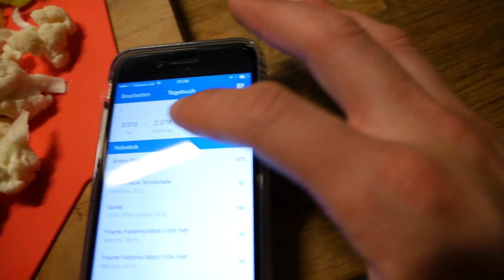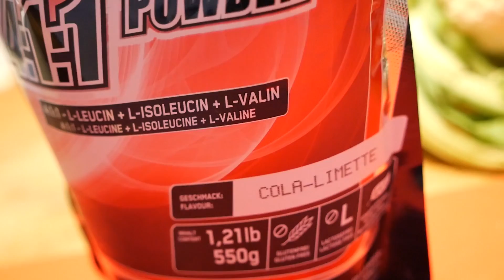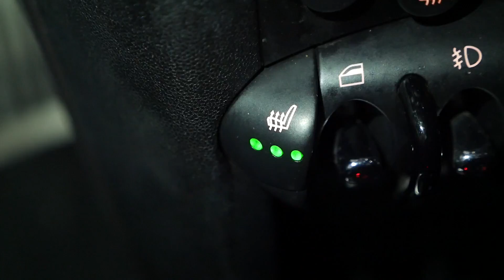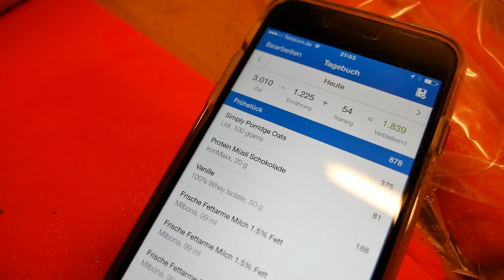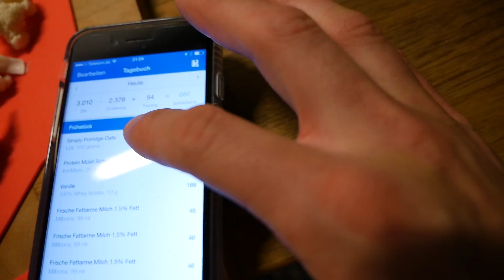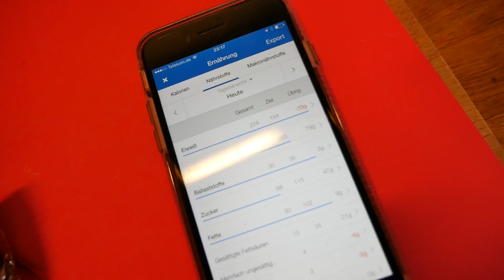Kraftverlust, Hungergefühl, Defi? 1 Woche DIÄT - Goeerki Vlog #45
Kraftverlust, Hungergefühl und schon etwas Definition?
Was hat sich nach einer Woche Diät getan?

Cola-Limette BCAA'S▶▶▶goo.gl/Jh5AJa
10% bei Ironmaxx (Code: GOEERKI10)